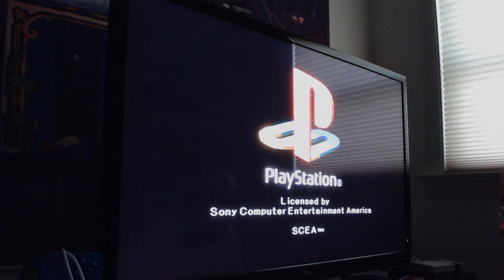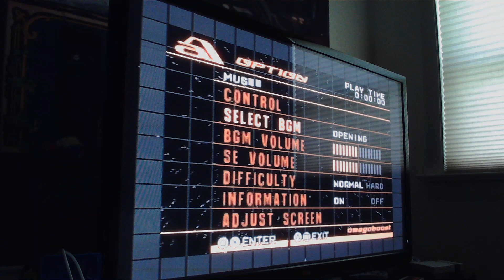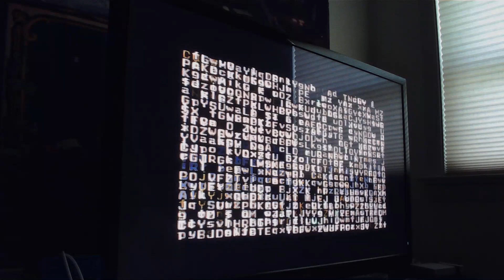omega boost (playstation)